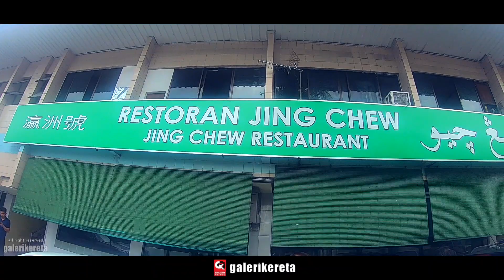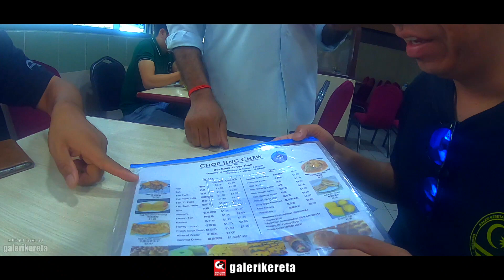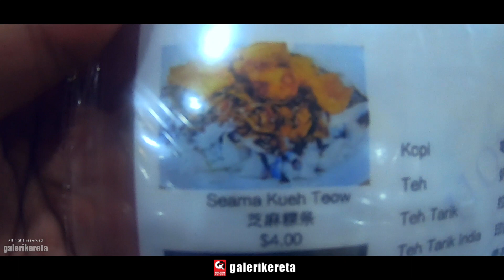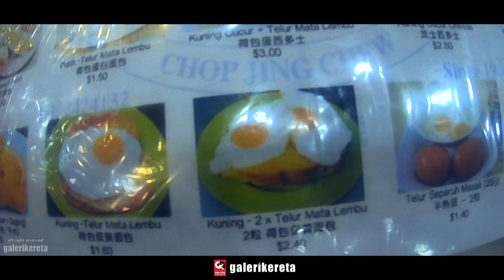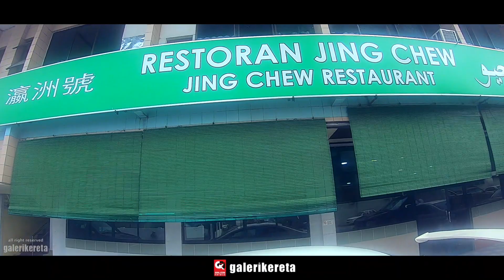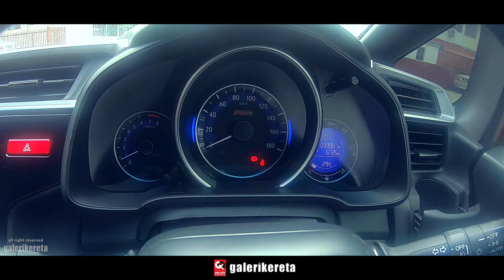GK KE BRUNEI | PART 2 | KAWIN | JAZZ RS MANUAL 6 SPEED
GK KE BRUNEI | PART 2 | KAWIN | JAZZ RS MANUAL 6 SPEED. Episode 2, Hari ke dua di brunei dan kami ke jing chew utk sarapan pagi. tiap kali pergi brunei, mesti kene sarapan kat sini. sedappp